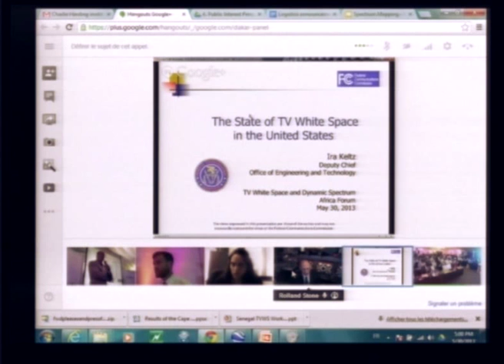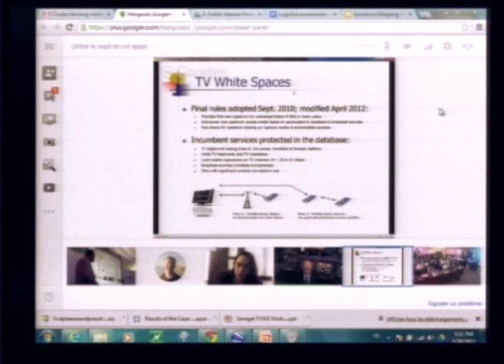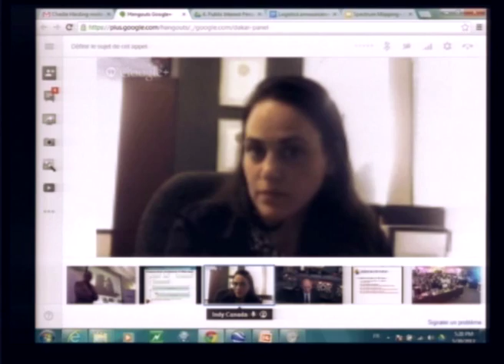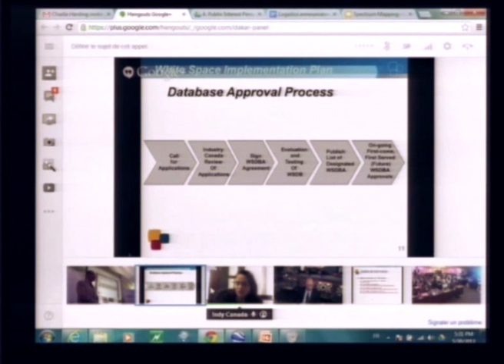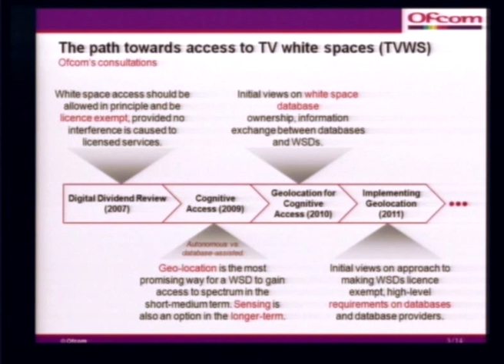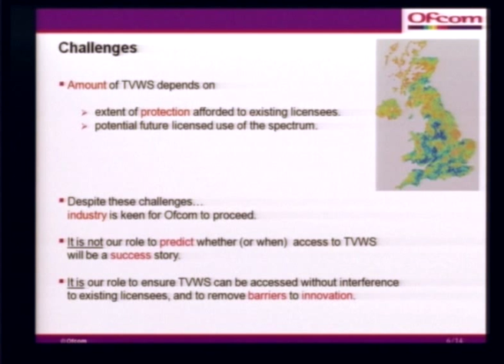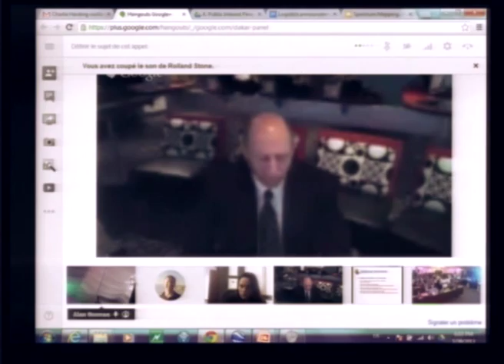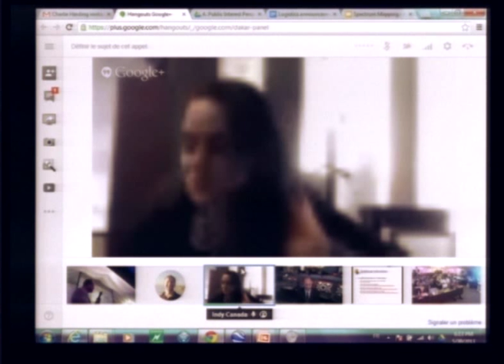TVWS - Regulatory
Television White Spaces Technology